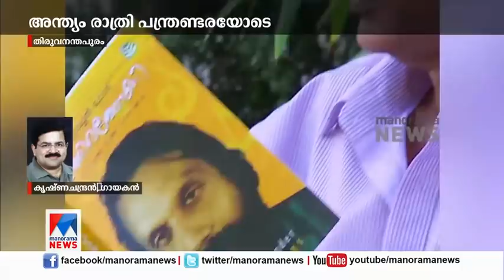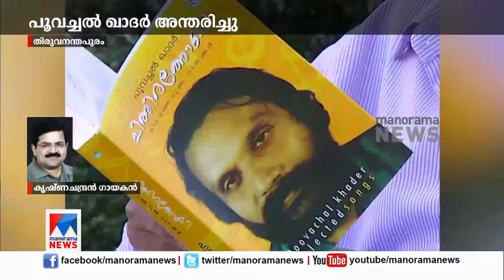കലാലോകത്തിന് തീരാനഷ്ടം;അനുസ്മരിച്ച് കൃഷ്ണചന്ദ്രന്‍ | Poovachal Khader |Krishna Chandran